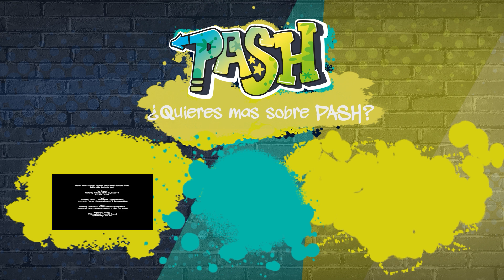El mejor baile de Abigail momente💃 | Academia de baile Especial💃🏼🕺🏼 | PASH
En este especial verán los mejores momentos de baile de Abigail. ¿Qué momento te gustó más? Anótalo en los comentarios 😍😍

Dance Academy: En el centro de Dance Academy se encuentra Tara Webster (Xenia Goodwin), de 15 años de edad, que creció en una granja australiana y siempre ha soñado con convertirse en bailarina. Su sueño parece hacerse realidad cuando consigue entrar en la Dance Academy, la mejor escuela de baile del país. Su vida cambia dramáticamente, se traslada del campo a la metrópolis de Sydney y hace nuevos amigos que se convierten en competidores al mismo tiempo. Lejos de su familia, no sólo se enfrenta a la presión de actuar en la escuela de baile, sino también a los problemas típicos de un adolescente en crecimiento.
Bienvenidos a Pash Spanish! Donde podrás disfrutar de series como H2O, Wolfblood, La Princesa del Rock y muchos más, te traemos el mejor contenido en español, subimos contenido 4 por semana, con ofertas especiales y mucho más.